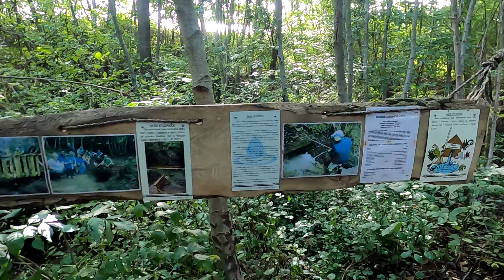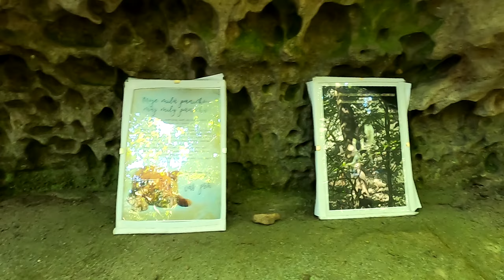Údolí Plakánek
Piękna i malownicza dolina pocięta skalnymi wąwozami o wręcz pionowych ścianach.

Wąwóz z reguły kojarzy się z wąską szczeliną którą przechodzi się na dole. Tutaj jest to w wersji maxi.

Zresztą sami zobaczcie...